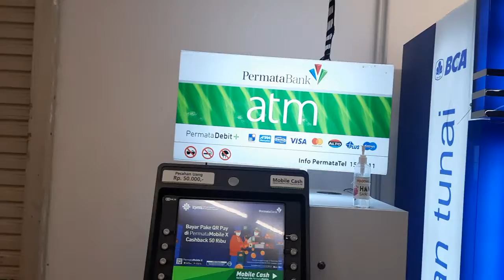atm permata food hall pim 2